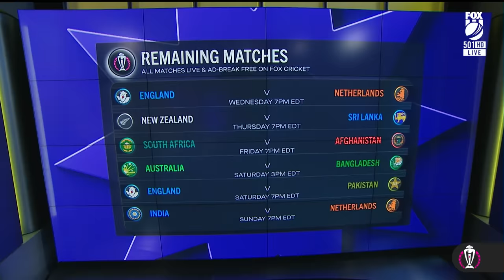'There's culpability everywhere!' - Mathews' timed out controversy shocks World Cup | Fox Cricket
The Fox Cricket panel discuss the latest controversial call of Sri Lanka's Angelo Mathews being timed out due to a helmet malfunction as they took on Bangladesh.